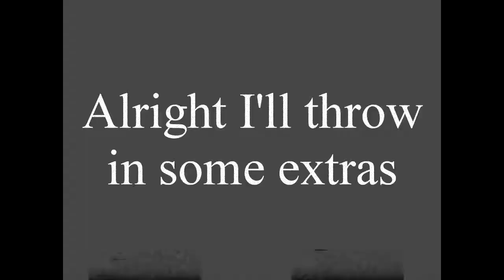Big Baby the Hentai Hero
Originally uploaded in March 2018 because this shit somehow became pivotal